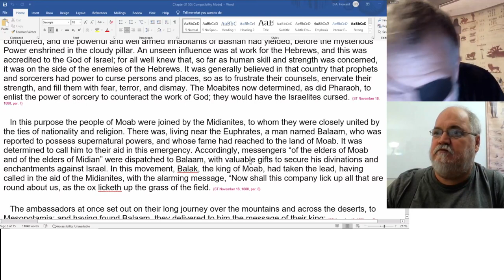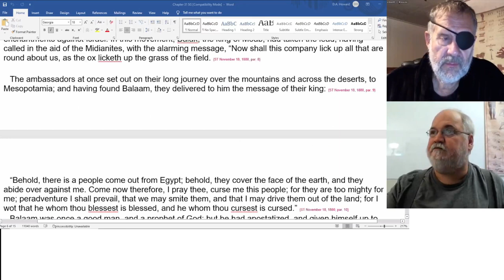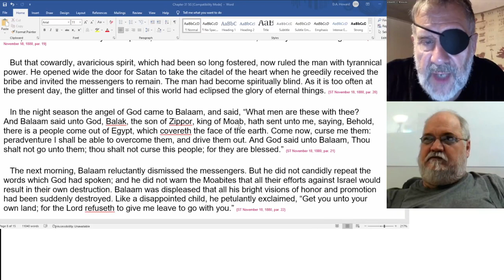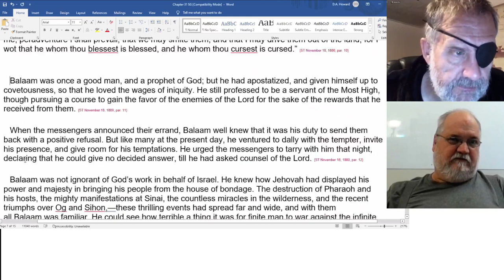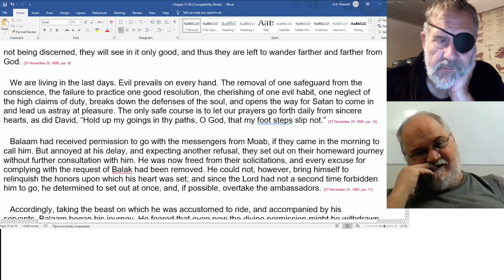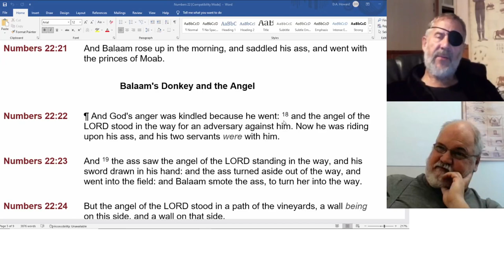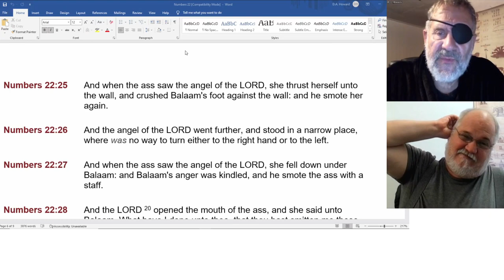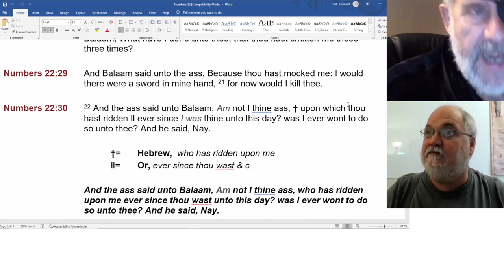2022 08 23 163. Understanding The Lines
Ellen G. White statements on Balaam